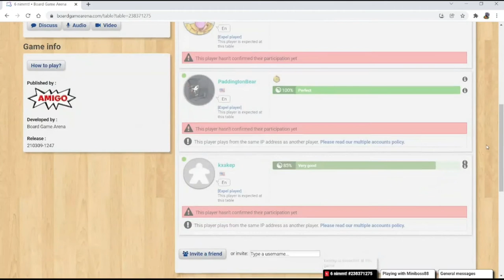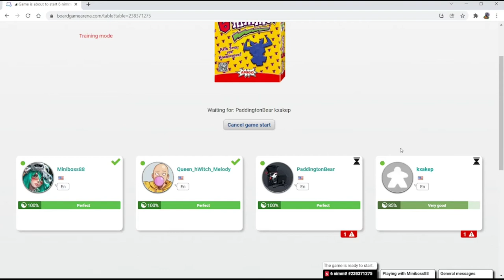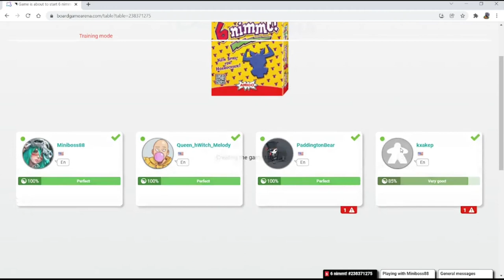Board Game Arena - Part 1 - 6 Nimmt!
Board Game Arena claims to be the largest boardgame table in the world.
With no download necessary, you can play directly from your web browser.
The best games of yesterday and today, adapted for online play.

So Unpopular Players are now playing on Board Game Arena. 6 Nimmt! Solo! Dice Forge! With special guest star, Jess, and tons of jank and duck tape.